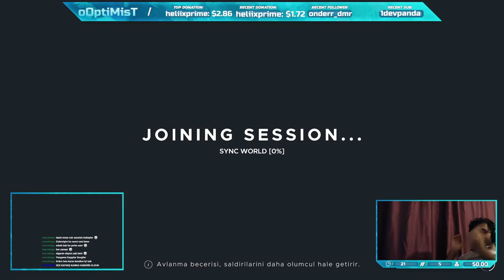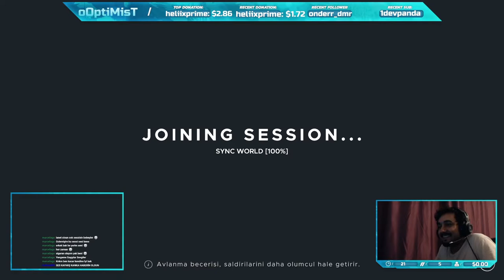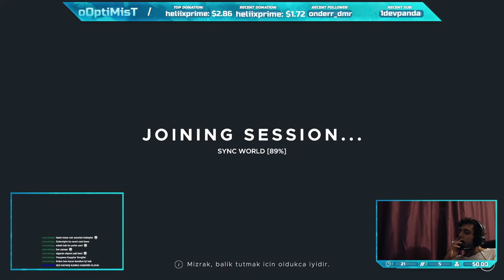STRANDED DEEP [CO-OP] LOOT DEVAMKE I BÖLÜM 5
Sosyal Medyalarım;